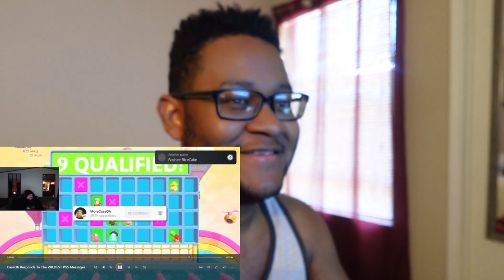*THEY'RE BANNED!!* TaurusHawk Reacts To CaseOh's Wildest PS5 Messages! (TNTL CHALLENGE #6)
This is my 6th Try Not To Laugh Challenge reaction to MoreCaseOh's "CaseOh Responds To The WILDEST PS5 Messages."

0:00 - Beginning/Intro
0:44 - MoreCaseOh Wildest PS5 Messages TNTL Reaction
11:19 - Ending/Thoughts